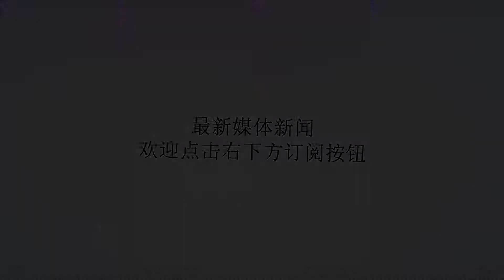21年前！邓肯引发的摆烂大赛是什么样的场面？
谢谢！1996-97赛季，那是96黄金一代的新秀赛季，鲨鱼西游的第一个赛季，乔丹的第五个冠军赛季，属于强者的比赛一般都会被人铭记，比如那一年的爵士也拿下了队史最佳战绩，然后卡尔马龙抢走了本该属于乔丹的MVP，可惜被乔丹在总决赛上完美复仇。这些都是属于强者的故事，无论爵士还是公牛都拥有一个难忘的赛季，不过对于那些处于分区尾巴的球队来说就不好过了，一直在输球，主场坐不满球迷，没有掌声，赛季也早早结束，唯一的好消息就是虽然打得不好，但是可以拥有第二年的乐透签，毕竟一个好的新秀有可能直接改变球队未来——1997年，就是如此。从上帝视角来看，我们都知道那一年的状元是邓肯，但是那一年是特殊的，即使不开上帝视角，只要是正常的球队在抽中状元签之后都会选择邓肯，来自维克森林读满4年大学的邓肯外号是“TheBigFundamental”，直译为“大基本功”，国内一般叫他“石佛”，无论是哪一个外号都能看出来邓肯的优势就在于稳定，按照球探的话说：“邓肯是1997年选秀中最好的球员，他注定要成为今年的状元秀”。不仅仅如此，来自NBA官方的球探报告里具体是这么评价他的：“我们不需要去教他做什么了，他是一个完成品，是我见过最好的新秀，一定会成为联盟超级巨星，甚至是历史级别的统治级球星”，这种评价可不是每一年都能见到的。而且不同于1996年的黄金选秀，在邓肯身后的那些人和邓肯都有很大的差距，现在来看，榜眼范霍恩，探花比卢普斯，第四、第五顺位的安东尼丹尼尔斯和托尼巴蒂，4个人生涯加起来一共换了25支球队，只有比卢普斯稍微打出水准，但是在生涯的早期，比卢普斯也是个知名的“流浪汉”——他的生涯前5年一共换了5个球队。所以，一场为了邓肯的摆烂大赛就这么开始了。凯尔特人在赛季开始前就决定好了摆烂，他们在前一年选中了安托万沃克，然而沃克并不是一个足够优秀的建队核心，而且，原本邓肯是决定1996年参加选秀的，但是因为母亲的遗愿和教练的劝说最终决定读完大四，这也让绿军在1996年错过了一次邓肯，因此1997年，面对大四期间展现出绝对统治力的邓肯，连“红衣主教”奥尔巴赫都彻底拉下了脸。凯尔特人摆烂到什么地步呢？那一年波士顿人居然只拿到了15场胜利，你甚至可以说，这是历史悠久且光辉的绿军队史最不光彩的一次，然而一切都是为了得到邓肯，连波士顿的球迷们都心知肚明，他们甚至会在凯尔特人输球之后欢呼，不过即使如此，凯尔特人还是只排在倒数第二，他们拥有获得状元签的概率是第二多。排在倒数第一的是温哥华灰熊，他们只有14场胜利。与其说灰熊是在摆烂，不如说灰熊实力就是如此，这是温哥华灰熊成立的第二个赛季，第一个赛季里他们只能通过“扩张选秀”从其他球队中选走别人不要的球员，然后磨合不好的灰熊只拿下了15胜，到了第二年，球队来了1996年的探花拉希姆，阵容又变化了一番，再一次磨合又花了点时间，倒数第一也就没有那么奇怪了。加入摆烂的还有76人，76人事实上相当幸运了，他们在1995年抽到探花签，然后选中了杰里斯塔克豪斯，又在1996年拿到了状元签，并且选中了艾弗森，但是这两个人却在1996-97赛季发生了内讧，战绩比前两年毫无好转，再加上他们也想要得到一个内线搭档艾弗森，因此在赛季末也开始了摆烂，那个赛季的最后11场比赛76人只赢下了1场，最终只拿下22场胜利。掘金的战绩也相当烂，他们只有21场胜利，不过这和他们的阵容差有一定关系，拉方索艾利斯和麦克戴斯的组合显然无法带领他们前进，而且这一年还不是最差的，1997-98赛季他们只拿到了11场胜利，一举追平了NBA历史第二差纪录。最后要说的必然是马刺，他们也是最终得到邓肯的球队，但是呢，马刺在那一年的摆烂其实相当“意外”，因为在1996-97赛季之前，马刺已经连续7年进了季后赛，1995年马刺在“海军上将”大卫罗宾逊和埃利奥特的带领下创造了历史最佳的62胜，1996年也以59胜排在西部第二，然而1996-97赛季，马刺队中两个核心却突发伤病，大卫罗宾逊只打了6场比赛，埃利奥特也只打了39场，他们以3胜15负开局，之后鲍勃希尔下课，波波维奇接任，索性就将烂摆到了底，整个赛季只有20场胜利。最终的选秀大会上，掘金抽到了第五顺位，灰熊则是第四，探花签归凯尔特人所有，76人则是榜眼，马刺最为幸运，他们也毫不犹豫选中了邓肯——这一次选秀直接影响了之后20年的格局，也是“马刺王朝”的开端。值得一提的是，凯尔特人对邓肯非常着迷，“红衣主教”奥尔巴赫深知邓肯会是凯尔特人复兴的希望，他在选秀结束后就向马刺提出了交易请求，愿意拿安托万沃克、比卢普斯和第六顺位选中的罗恩默瑟来跟马刺交换邓肯，然而马刺也不是傻子，他们一口回绝了这笔交易。没有得到邓肯，也直接导致了奥尔巴赫的退出。现在回过头来看，1997年无论是哪个球队最终得到邓肯都有可能直接崛起，而马刺得到他也许是最好的结果，在邓肯退役之时几乎没有人怀疑他的地位，5座总冠军，3次FMVP，2次MVP，15次全明星，10次一阵，8次一防以及无数的经典时刻，历史最伟大的大前锋，毫无悬念。